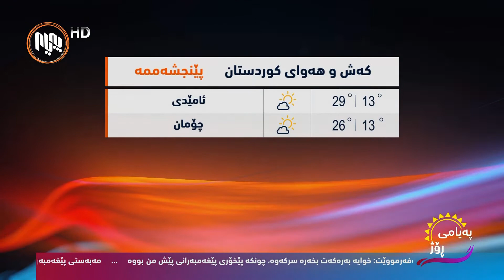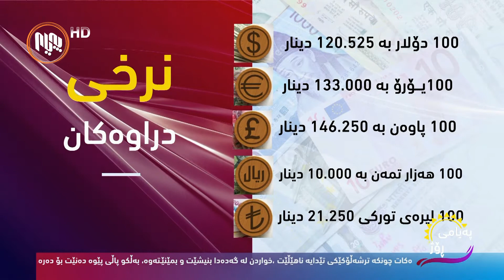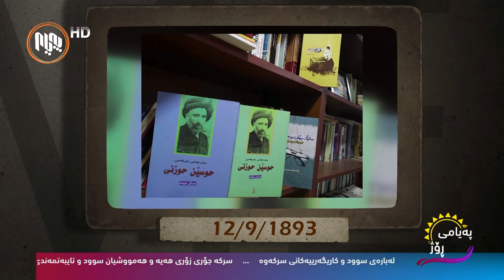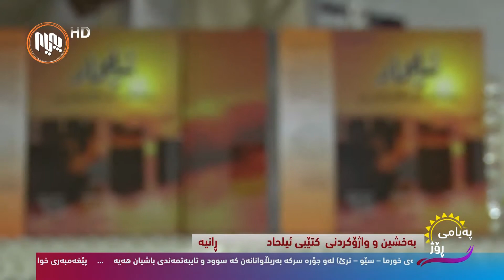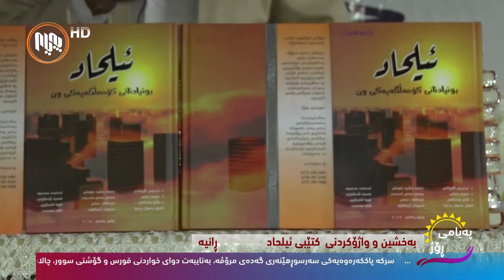په‌یامی ڕۆژ - بیره‌وه‌ری كۆچی دوایی مامۆستا شێخ سدیق سه‌رگه‌تی، هونه‌رمه‌ندانی باكووری كوردستان